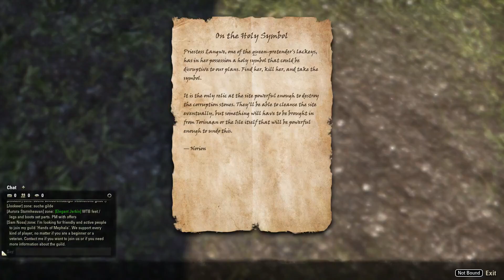ESO Tales | Page 025 - In the name of Queen Ayrenn Aiding with the Rites of the Queen at Tanzelwil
Saving the Queen and gaining her trust, lead Atlan to receive a personal favor from her... to help her with the traditional rites at Tanzelwil.